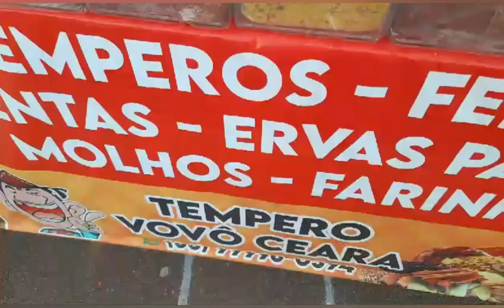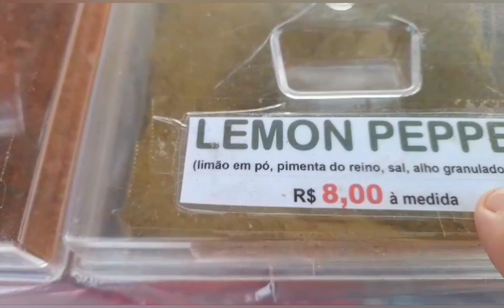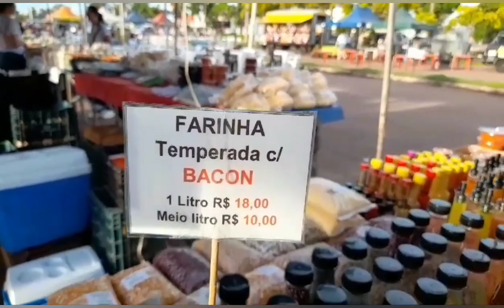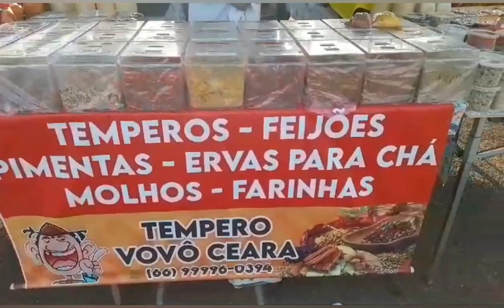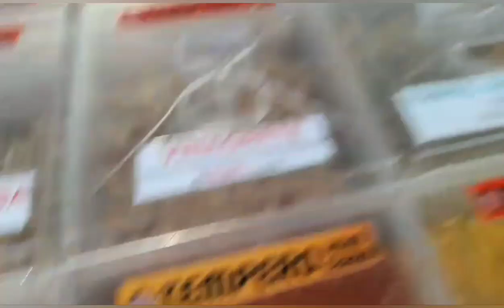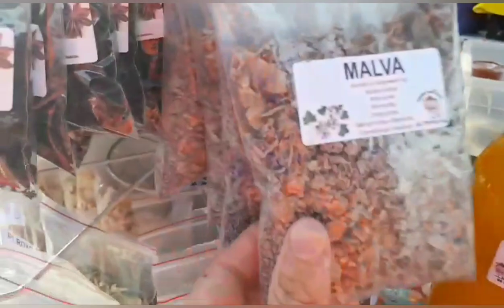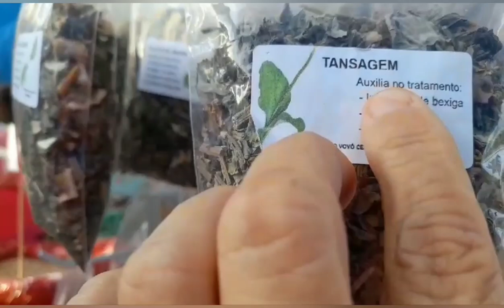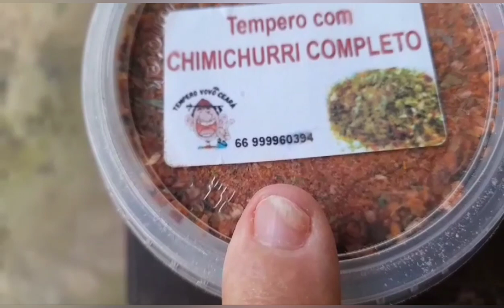VLOG:DIA DE FEIRA NA BARRACA DO VÔ CEARA EM SINOP-MT